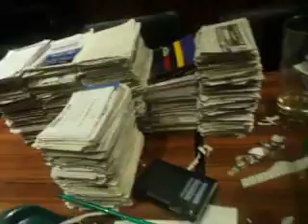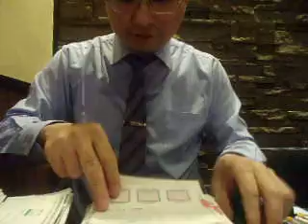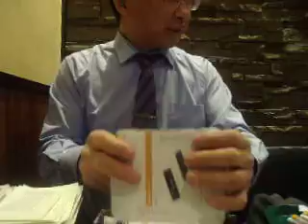GEDC4737 2016.03.23 nature keio medicine ips for kidny patent at marunouchi 経団連